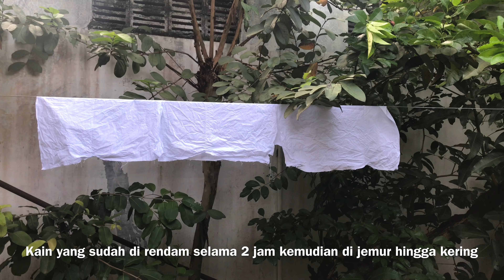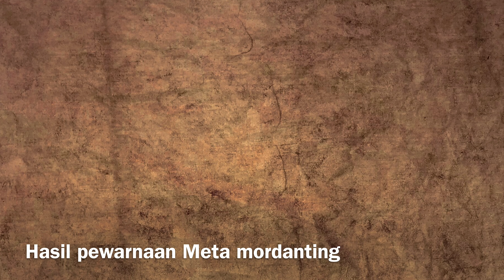Praktikum Teknologi Tekstil. Pewarnaan dari bahan alam Cofeea sp. dari kelompok 24